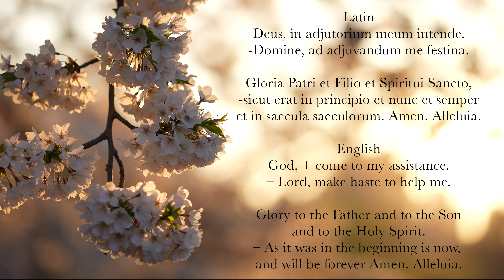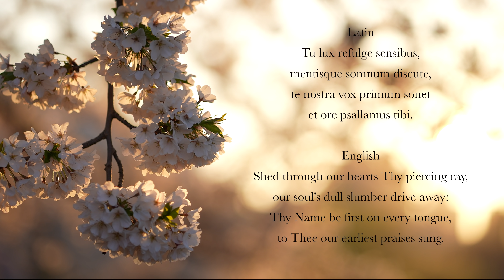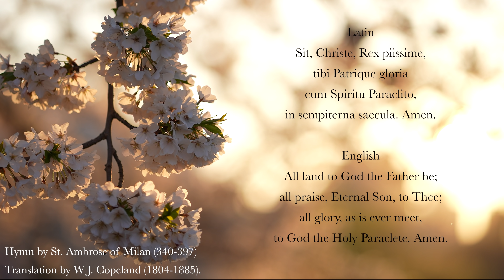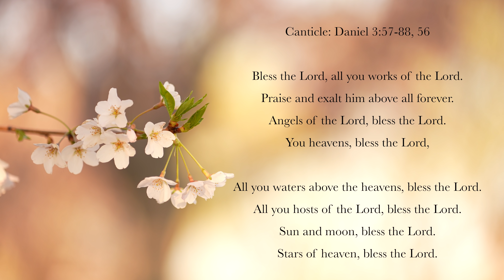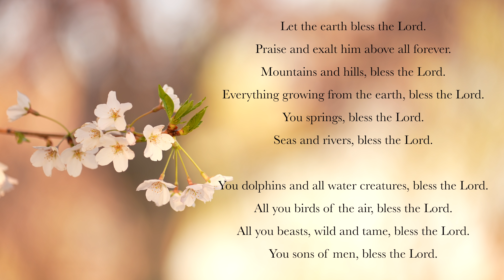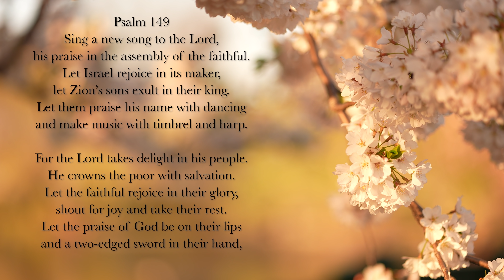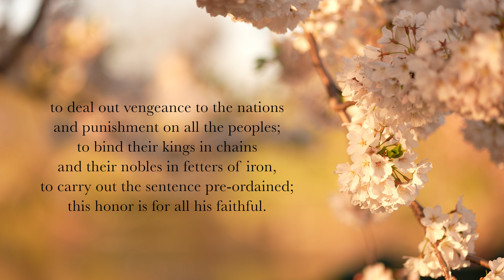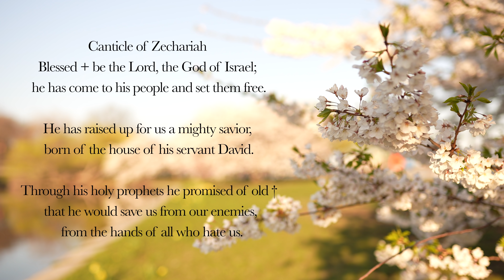8.22.21 Lauds, Sunday Morning Prayer of the Liturgy of the Hours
Lauds, Sunday Morning Prayer of the Liturgy of the Hours, on the 21st Sunday in Ordinary Time.

0:00 Deus in Adjutorium – "O God Come To My Assistance"
0:40 Hymn: "Aeterne Rerum Conditor," St. Ambrose of Milan, 4th century
3:17 Psalm 63v2-9
5:10 Canticle: Daniel 3v57-88, 56
8:06 Psalm 149
9:48 Reading: Revelation 7v10, 12
10:18 Responsory: Christ, Son of the living God, have mercy on us.
10:48 Benedictus (English, Tone 8, Luke 1v68-79)
13:17 Intercessions: "Lord, you are our life and our salvation."
14:29 The Lord's Prayer
15:01 Concluding Prayers
15:53 Hail Mary (Latin, Gregorian)